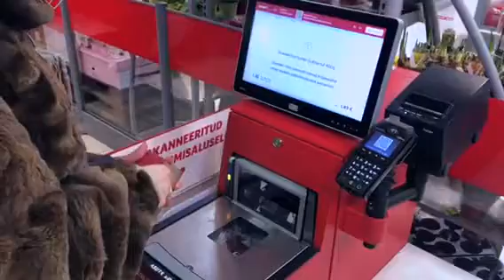Tasteless - Karolina Vapper, Marina Solts ja Anastasia Teterina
Tallinna gümnaasiuminoorte keskkonnateemalise filmivõistluse Фильмihäkk II koht - Tasteless
Autorid Karolina Vapper (21. Kool), Marina Solts ja Anastasia Teterina (Tallinna Linnamäe Vene Lütseum)